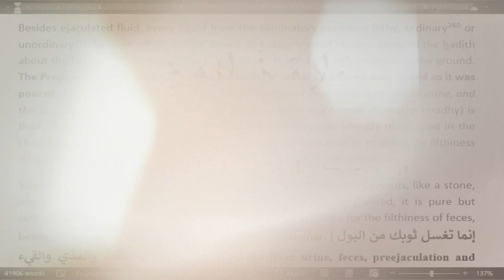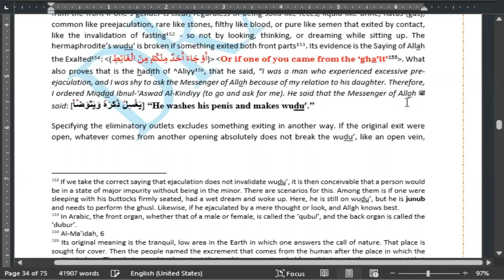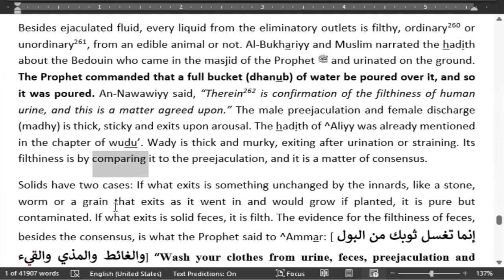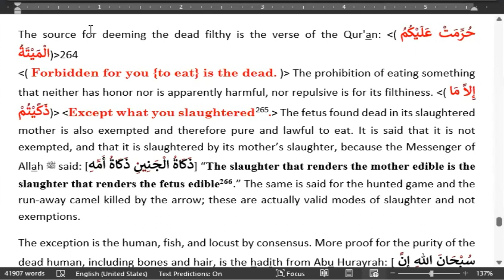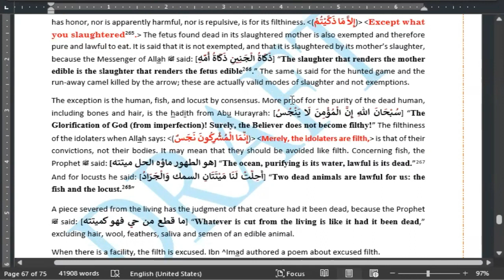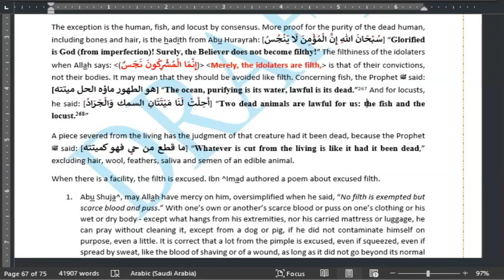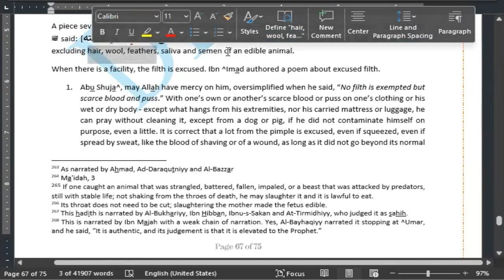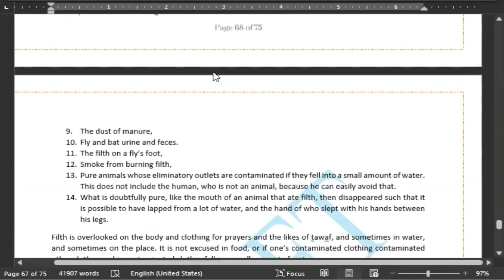Najas Filth (2): More Physical Impurities, with Proofs from Qur'an and Sunnah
The details about which objects are filthy and which are not.

You don't need to go to the mosque or take a shower or get witnesses. Allah is your Witness!